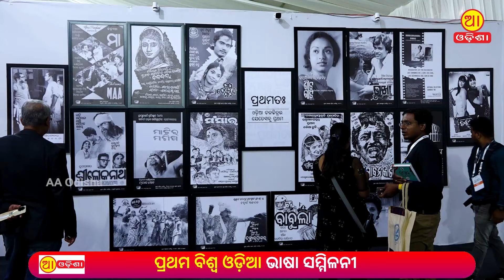The first World Odia Language Conference || "Learned a lot about our language."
📌 In this video:

📰 Welcome to " Aa Odisha News " - Unveiling the Heartbeat of Odisha! 🌍
Discover the pulse of Odisha through the lens of AA Odisha News – your go-to destination for the latest updates, breaking news, and in-depth stories that matter to the vibrant state of Odisha.

🚀 Why AA Odisha News?
We are more than just a news channel; we are your connection to the heartbeat of Odisha. From local affairs to global happenings, we bring you unbiased, timely, and comprehensive coverage that keeps you informed and engaged. Explore diverse topics including politics, culture, technology, sports, and more.
Thank you for choosing Aa Odisha News. Be a part of the journey as we unfold the stories that make Odisha unique!